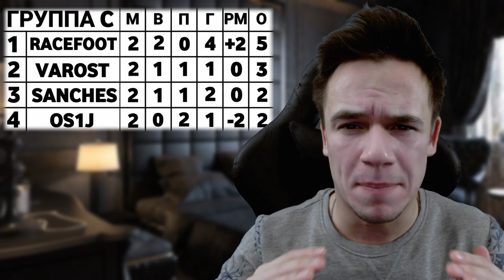ПОСЛЕДНЕЕ МЕСТО В ГРУППЕ - ШУТКИ В СТОРОНУ / Christmas Cup 3 ТУР FIFA MOBILE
3 Матч где мы должны показать свой мастер класс, и разнести соперника в пух и прах, а это шанс нам себя показать.

Тренер Сергей Сергеевич надеется на нас, а я на вас.

-Тг:  @Os1jj
-Помощь:
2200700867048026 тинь